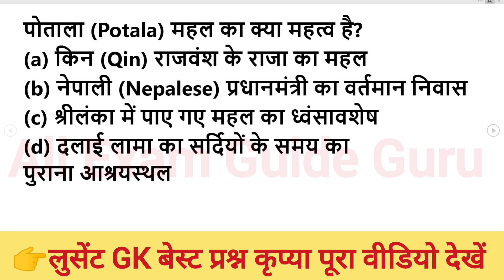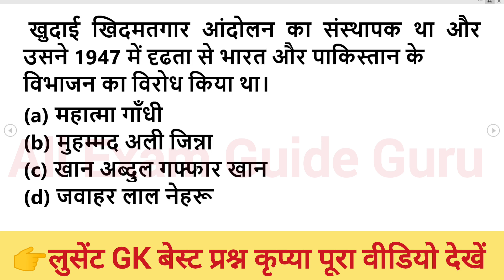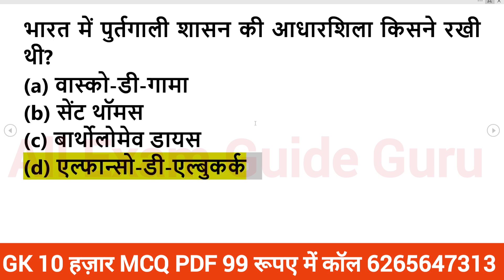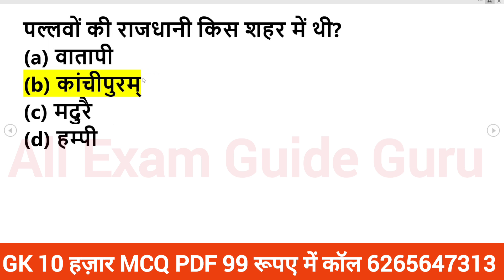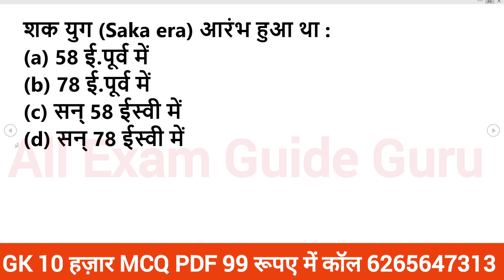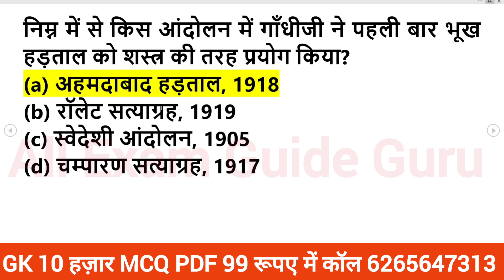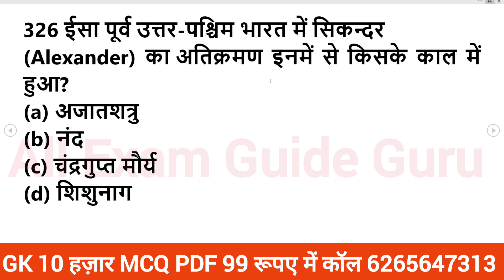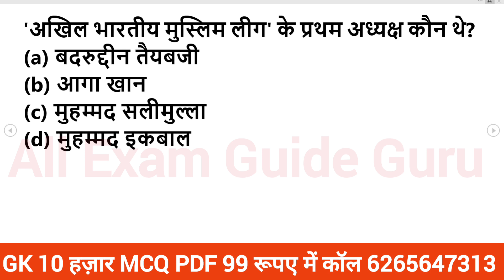1000 लुसेंट gk का सार पार्ट-1, बार बार एग्जाम में आये प्रश्न, 1000 lucent gk question answer mcq